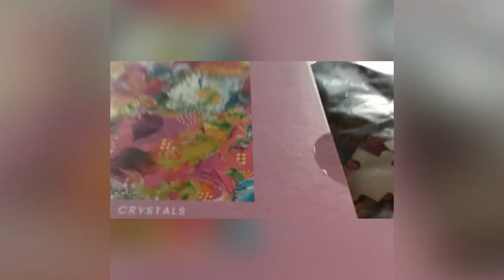Floral Bouquet 500 Piece Crystal Puzzle by Elevate/Hinkler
Try this Sandy Beach puzzle by the same series